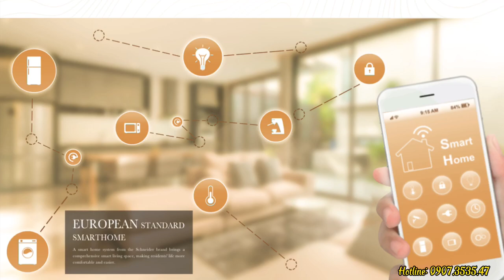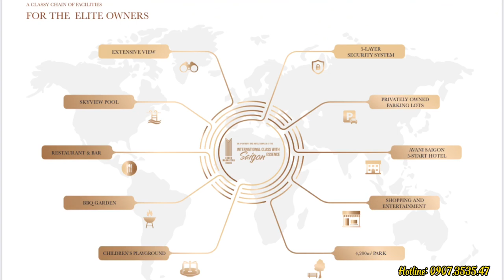The Grand Manhattan by Novaland